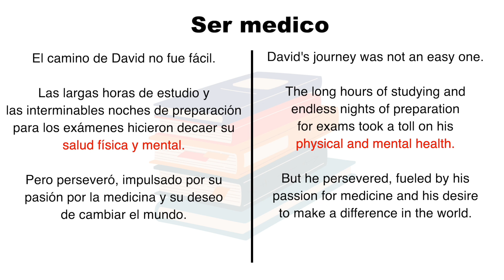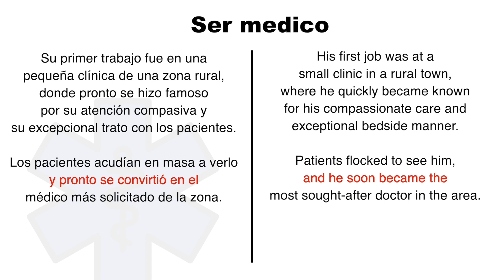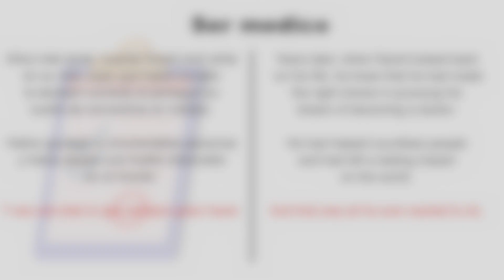Spanish Short Stories for Intermediate